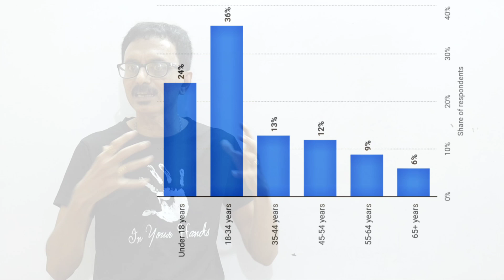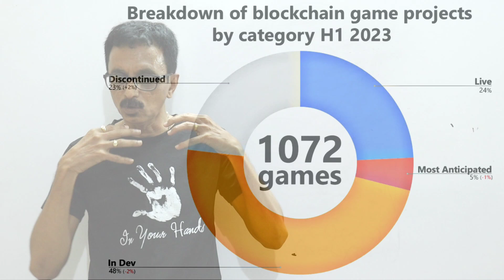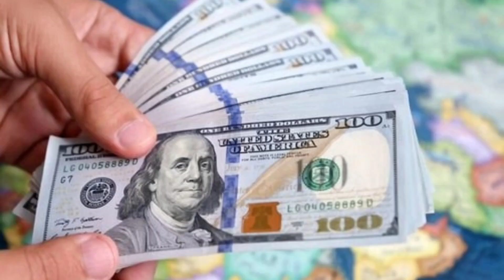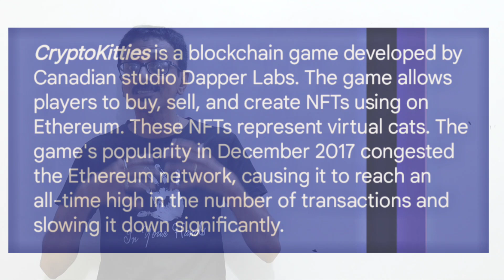Gaming TOKENS analysis - Part 1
In this video we are going to analyse the gaming TOKENS, the connection between the block chains and gaming, advantages of crypto games, disadvantages/limitations of crypto games..
This video comprises a series of videos, here this is the first part.. The next parts will deal separately about gaming layer1, gaming layer2, gaming guilds, gaming launchpads, plethorao games with all the positives and negatives I them..

important gaming tips for gamers | very important news for crypto gamers and investors| crypto  gamers | crypto gaming  news in tamil | crypto gaming headlines in tamil |